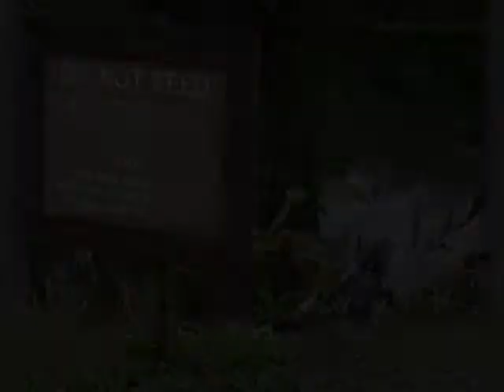Alligators thks fr th mmrs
i live in florida and i luv the gators here =) so i made a vid for them ^^
song-Fall Out Boy - thks fr th mmrs
clips from-BBC Motion Gallery